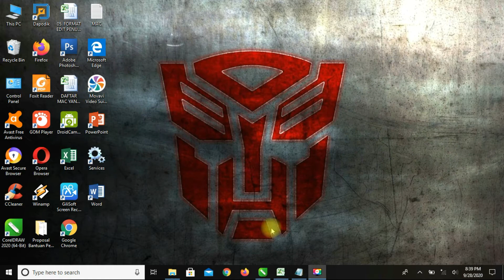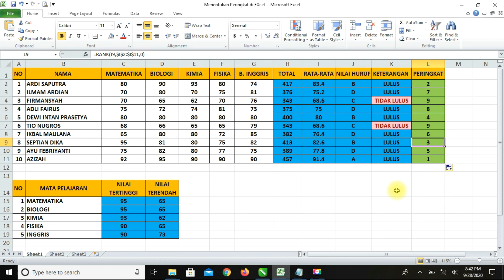Menentukan Peringkat di Excel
Cara menentukan peringkat atau ranking siswa di Excel 2010
Video lanjutan dari :